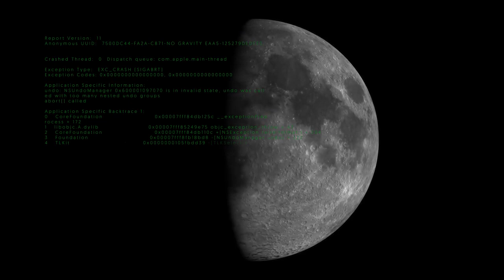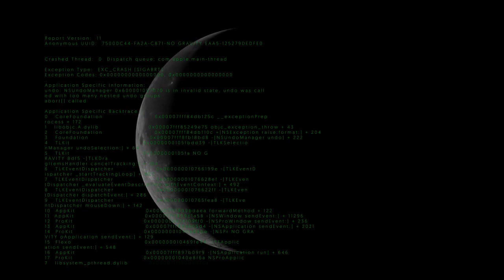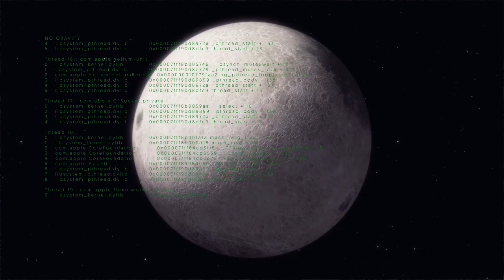INTERPLANETARIO liveonthemoon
INTERPLANETARIO

Ultima tappa della videoserie elettronica del music_maker producer Pierpaolo Effe. Un live set che ci porta direttamente sulla Luna.